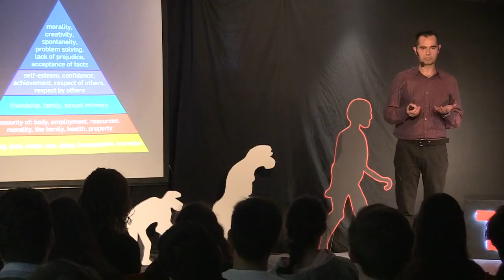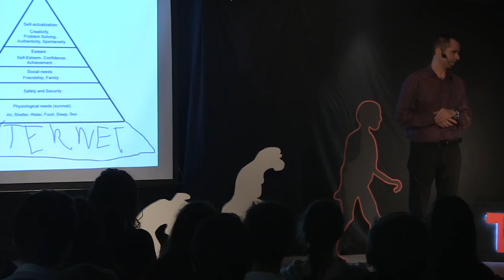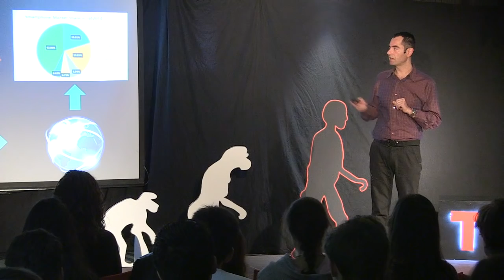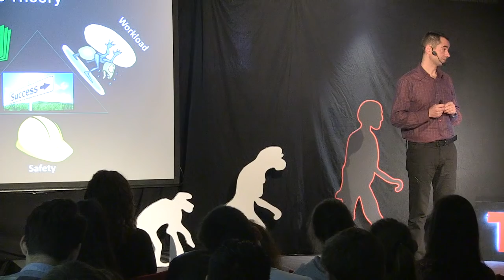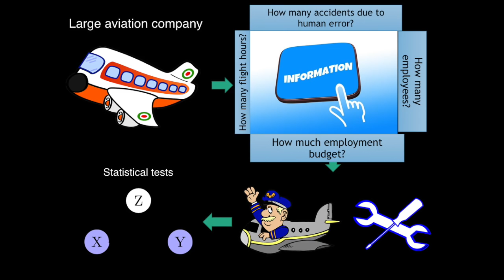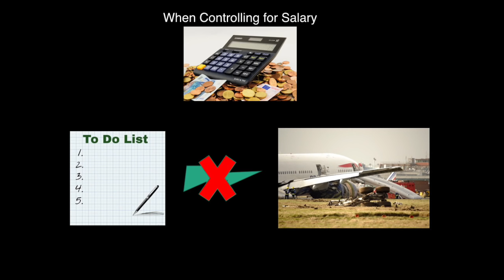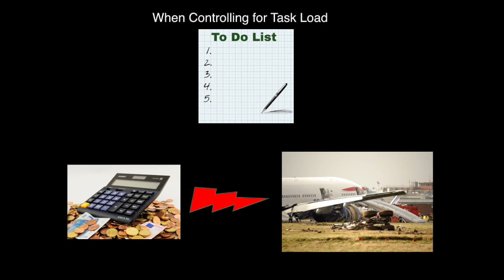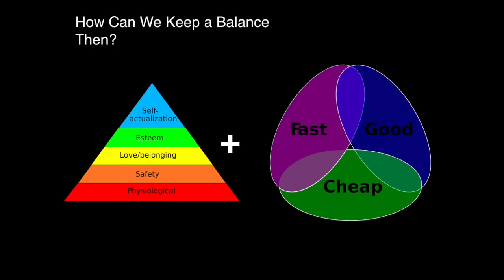Better, Faster, Cheaper | Nektarios Karanikas | TEDxYouth@AICS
Nektarios Karanikas explains why we as consumers cannot expect to fly not only cheap, but also fast and good. Something's got to give.

Dr. Nektarios Karanikas is Associate Professor of Safety and Human Factors in the Aviation Academy of Amsterdam University of Applied Sciences. He holds a doctorate in Safety & Quality Management, an MSc in Human Factors and Safety Assessment and a BSc in Aircraft Engineering. He leads a funded project for aviation safety metrics.